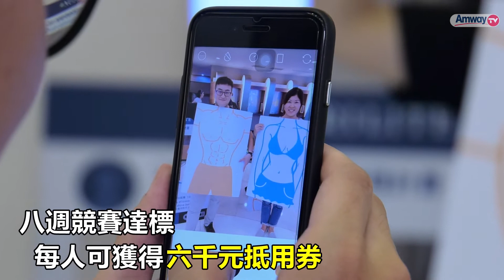曲線管理挑戰賽第三梯登場 直銷商組隊參賽踴躍報名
紐崔萊曲線管理挑戰賽，八月五號、六號舉行第三梯次報名
來自各地的直銷商夥伴，到各大體驗中心量身高體重、拍照存檔
完成報名手續，有不少年輕夥伴還不到三十歲就身材走樣
但這次為了拿到六千元電子產品抵用券，大家都擬定作戰計畫
希望能靠著均衡飲食和增加運動量，一定要在八週時間內
成功做好曲線管理。